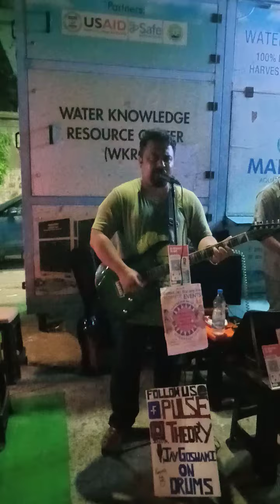Deewana | Sonu Nigam | Cover by Pulse Theory Band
HELLO,
Greetings!!!

We as a Band and Buskers Appreciate more help towards needy with various ways may be by Donations or Events!!!
With all your good deeds and support you can help us with your contribution to the needy!!!
Phone Pay/ GPay @ 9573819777 or can use the scanner image.
Kindly do share the screenshot once you do your valuable contribution towards Smiles 😊
Please do forward it among your friends and family too for a noble cause🤗

With all best hopes!!!

I'm on Instagram as @jaygoswamiondrums. Install the app to follow my photos and videos.